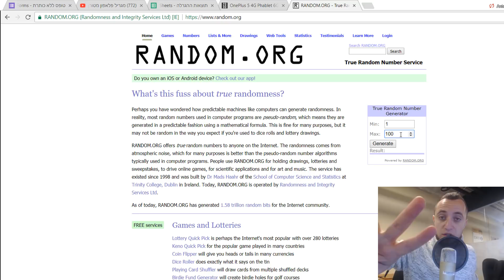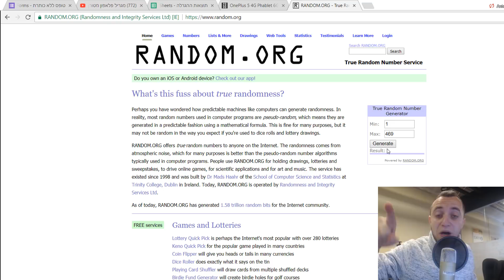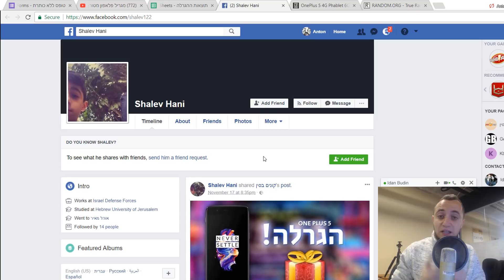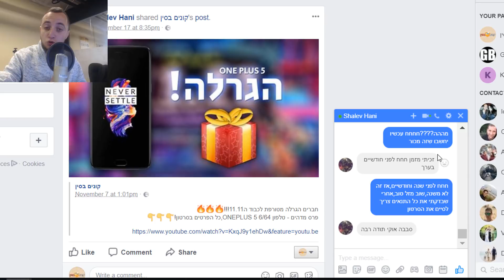מי מקבל את הONEPLUS 5? - התוצאות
תודה רבה לכל המשתתפים!ניפגש בהגרלה הבאה בערוץ ובטלגרם!
- מבצעים לכבוד ה CYBER MONDAY

Wechat ID:konimbesin